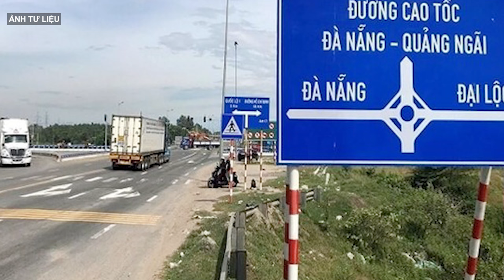Xét xử các bị cáo gây thiệt hại hàng trăm tỷ đồng tại dự án đường cao tốc Đà Nẵng Quảng Ngãi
Hôm nay, 16-10, Tòa án nhân dân TP Hà Nội mở lại phiên tòa xét xử 22 bị cáo là lãnh đạo thuộc chủ đầu tư dự án, ban quản lý dự án, nhà thầu thi công và tư vấn giám sát đường cao tốc Đà Nẵng - Quảng Ngãi về tội "Vi phạm quy định về đầu tư công trình xây dựng gây hậu quả nghiêm trọng" và "Thiếu trách nhiệm gây hậu quả nghiêm trọng".